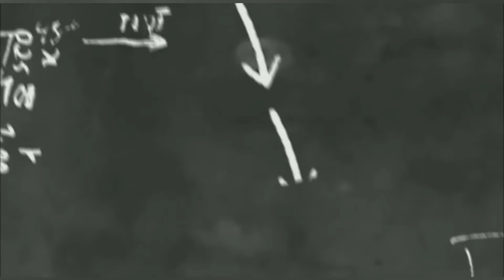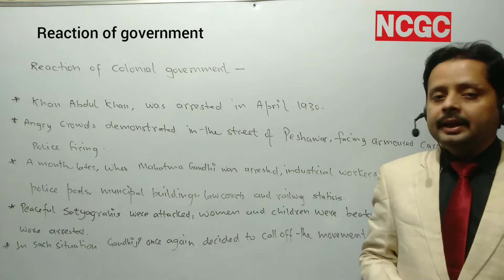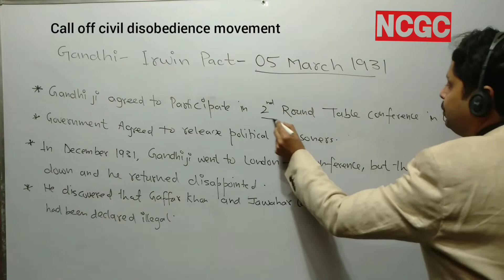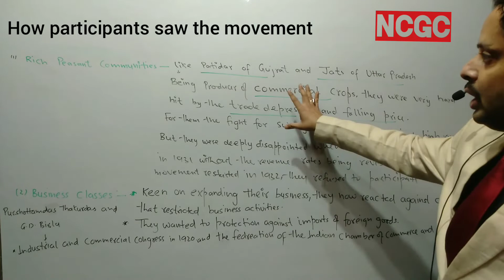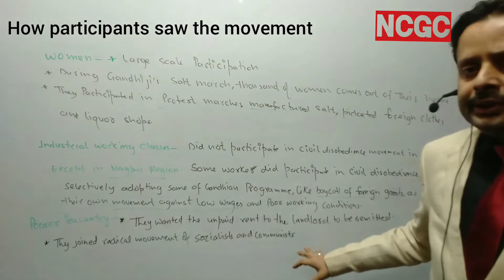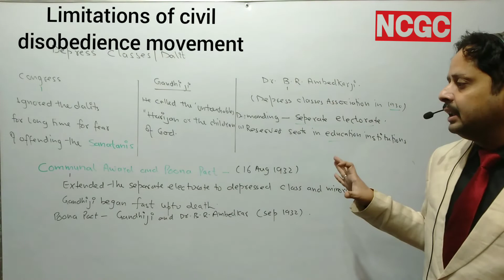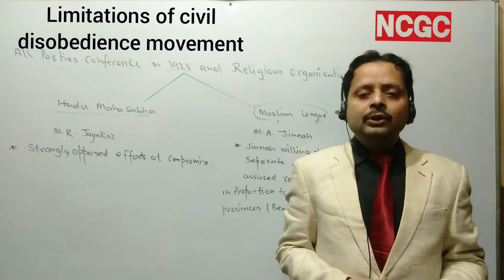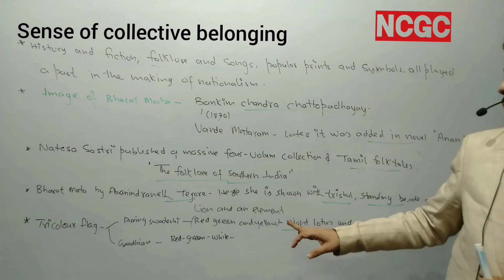Nationalism in India/part 3/term 2/civil disobedience movement and it's limitations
please watch part one and part two of this chapter